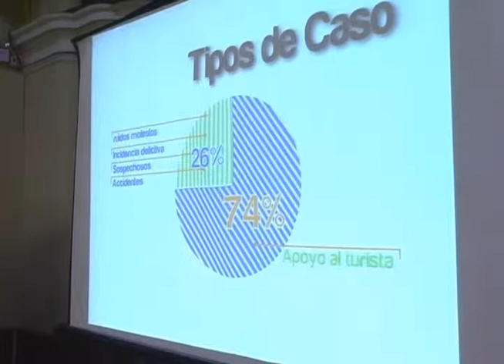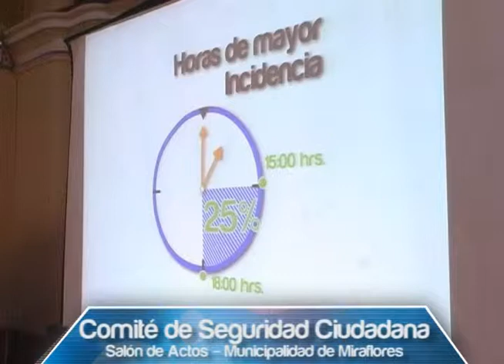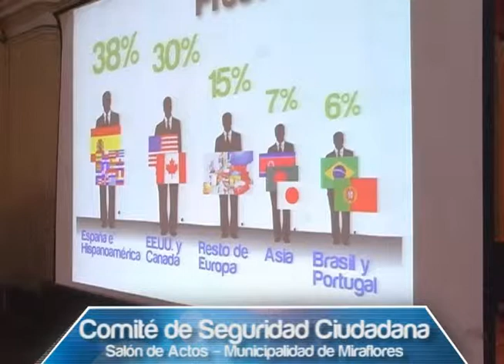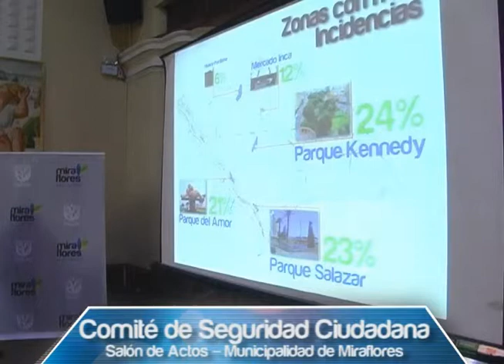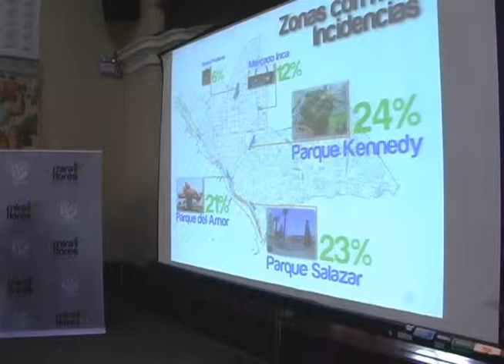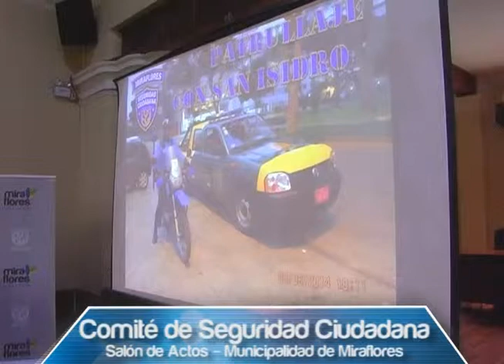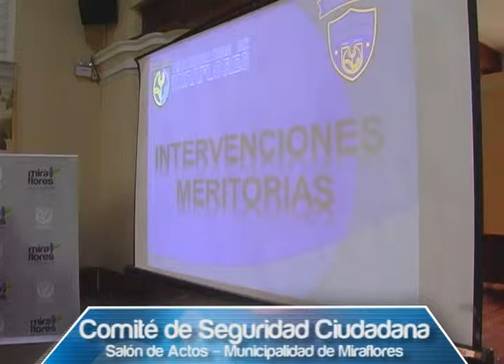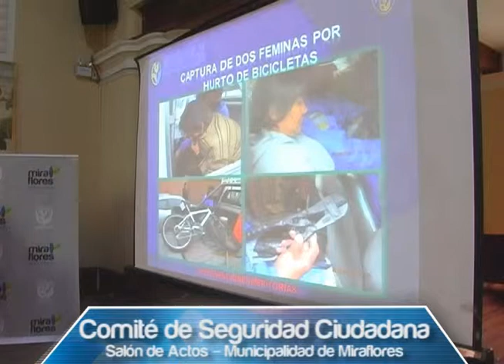Comité de Seguridad Ciudadana 08.08.2014